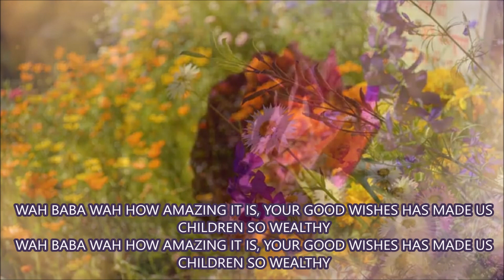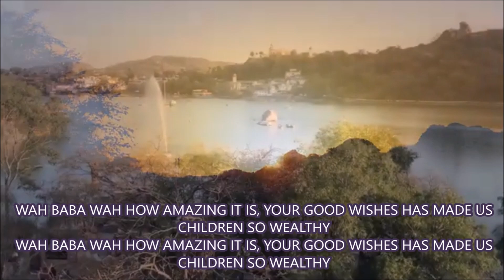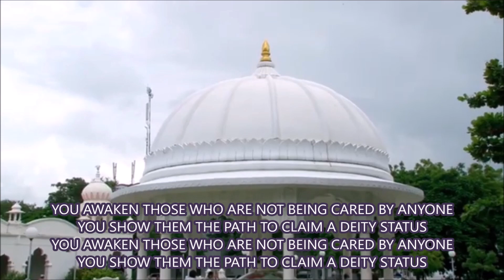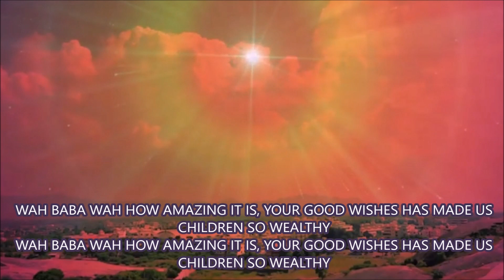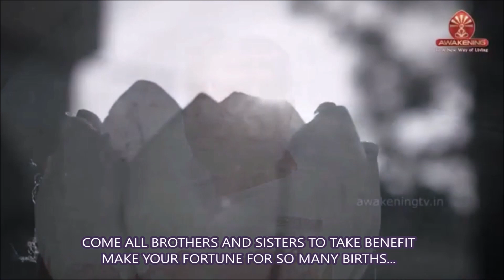WAH BABA WAH KYA KAMAL (WAH BABA WAH SUCH A WONDER) SONG WITH ENG SUB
Wonderful joyful song which makes us realize our fortune